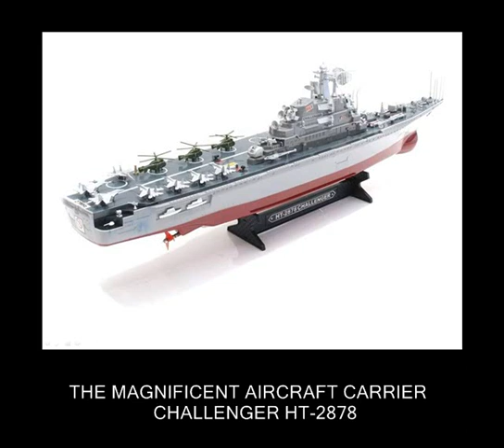Challenger HT-2878 - FINAL.wmv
1:275 Scale RADIO CONTROL AIRCRAFT CARRIER - Marvelous Detailed Design - EXCELLENT GIFT AND TERRIFIC DISPLAY